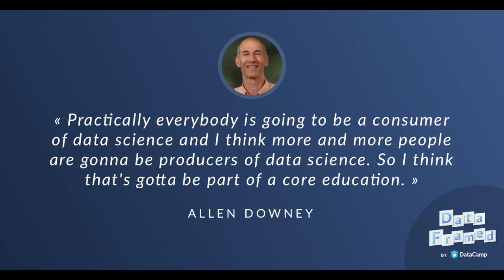#41 Uncertainty in Data Science (with Allen Downey)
Hugo speaks with Allen Downey about uncertainty in data science. Allen is a professor of Computer Science at Olin College and the author of a series of free, open-source textbooks related to software and data science. Allen and Hugo speak about uncertainty in data science and how we, as humans, are not always good at thinking about uncertainty, which we need be to in such an uncertain world. Should we have been surprised at the outcome of the 2016 election? What approaches can we, as a data reporting community, take to communicate around uncertainty better in the future? From election forecasting to health and safety, thinking about uncertainty and using data & data-oriented tools to communicate around uncertainty are essential.

This is the DataCamp podcast link and check it out for the show notes and other goodies